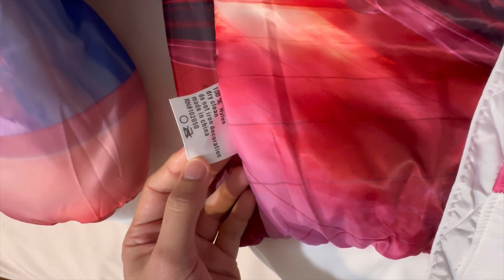Nicki Minaj Jacket NICKI MINAJ Pink Friday 2 Jacket Nicki Minaj BOMBER JACKET MA-1 Pink Friday 2